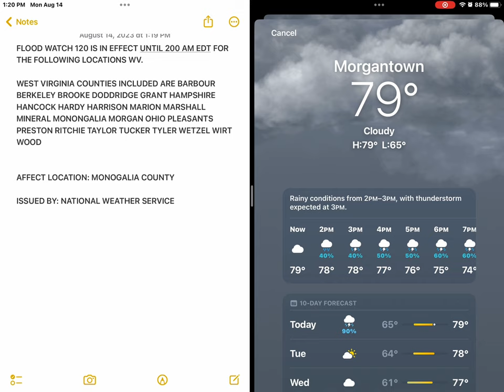August 14, 2023